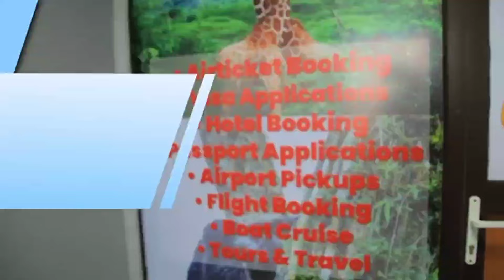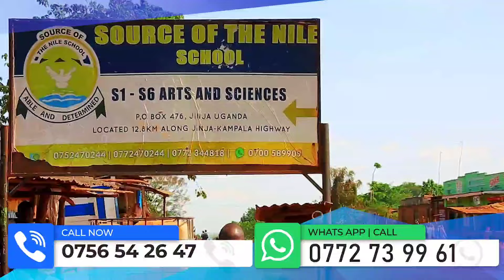KABAKA ASIMYE ABAVUMA KATIKIRO BAMWETONDERE"OKUVUMA SI NKORA YA BUGANDA"WULIRA KYABAKOZZE